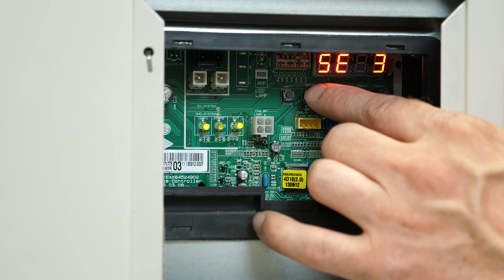Technically Speaking: LG Multi V - Part 3 - Vacuum Mode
Chuck Gaylord - Meier Supply's Technical Training Instructor for the LG Product Line, takes us through the Vacuum Mode procedure on an LG Multi V unit.